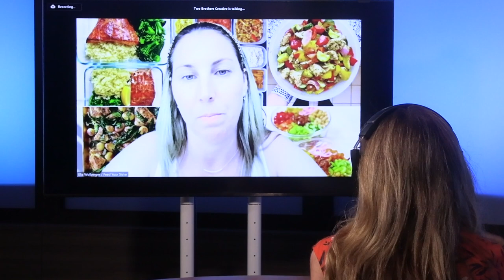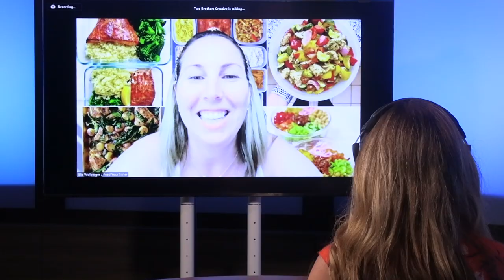Meal Prep Coaching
Does meal prepping sound overwhelming? Finding proper portion size, when to cook, organizing the cabinets is a workload. Elia Wolberger is a chef and meal prep coach. For over a decade Elia has been developing in-home meal prepping and pantry strategies. She talks with Dr. Kristin about simple steps you can take to plan out your meals, reduce food waste, and become creative in the kitchen.

Learn more about Elia Wolberger and Feeding Your Sister